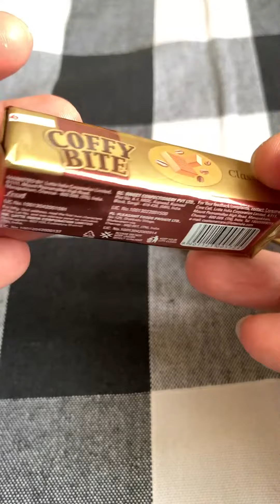Sweet Toffees lollipop kids baby chocolate toffee candy Copy